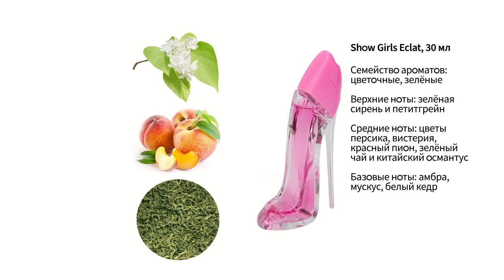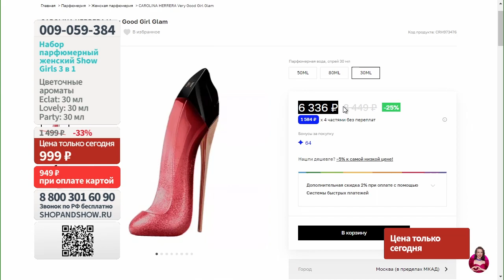Набор парфюмерный женский Show Girls 3 в 1. «Shop and Show» (красота)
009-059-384 Набор парфюмерный женский Show Girls 3 в 1

Давайте дружить ;)